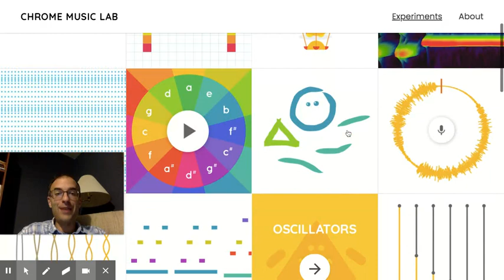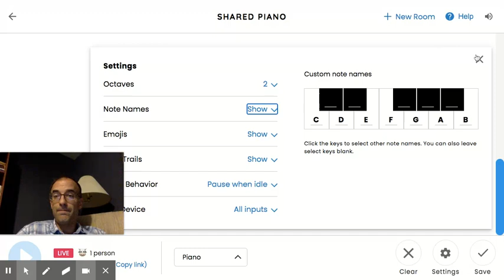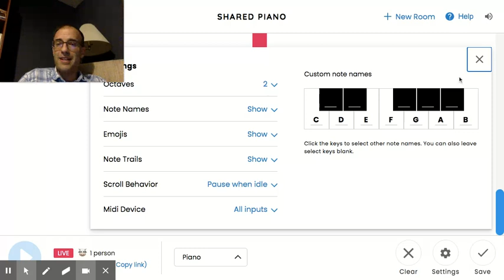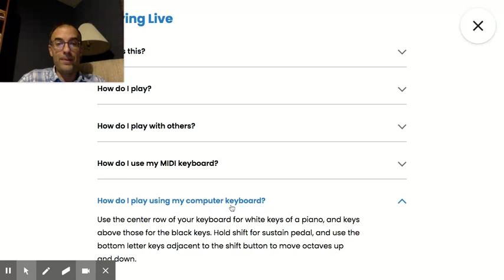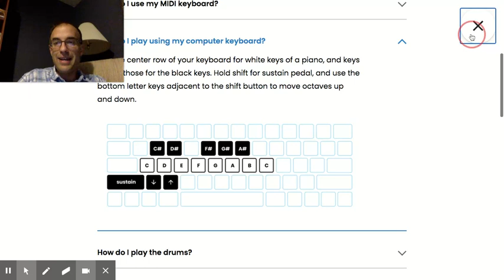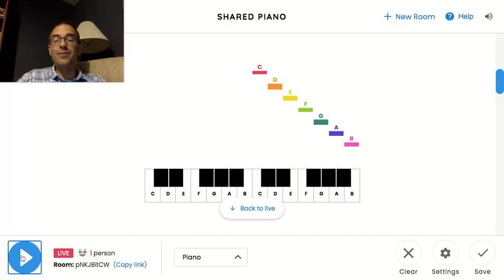Chrome Music Lab - Shared Piano - Tutorial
One thing I forgot to mention in the video is that when you hit "clear" it clears all of the recorded notes that you just played so you can play something new :)